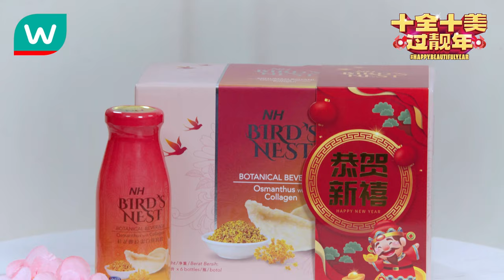STAY HEALTHY TV | Personal Gifting Hampers Trailer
🤔 Hmm... still finding the perfect gift to give to your loved ones? Catch our latest Stay Healthy TV episode, featuring Amber, Perry and Philip as they share their personal gifting preference with a side of healthy gifting hampers!